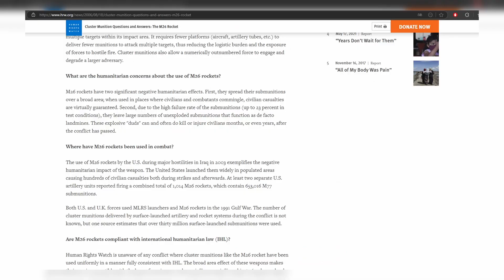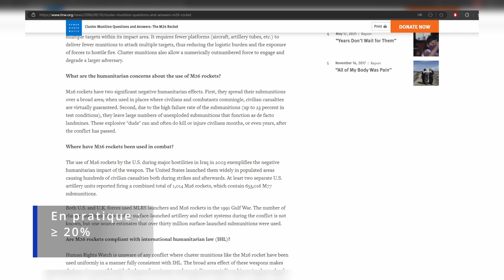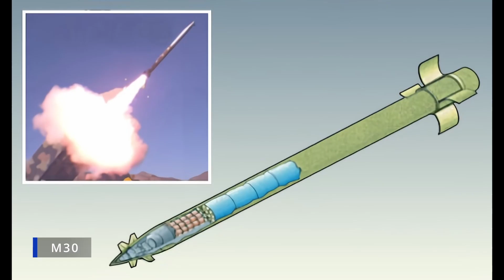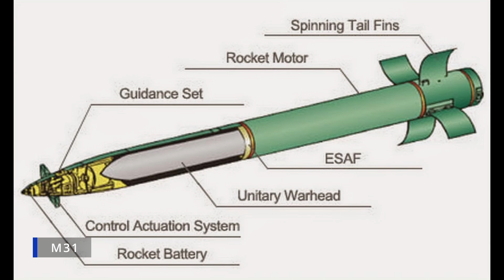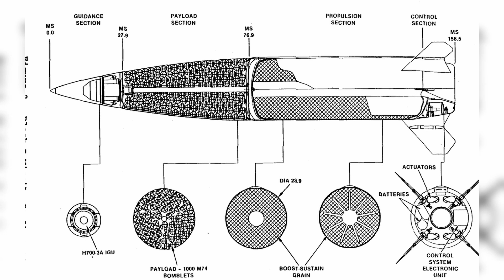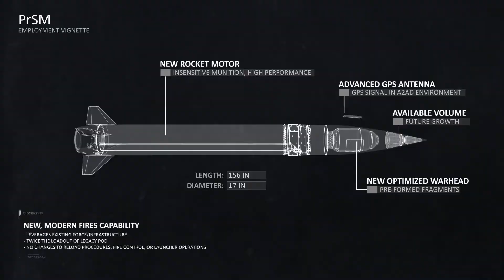Tout savoir sur le Lance Roquette Unitaire (LRU) M270!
Présentation du Lance Roquette Unitaire (LRU) M270!
Sommaire:
0:00 Propos liminaires
0:05 le LRU
2:03 Roquette M26
3:28 Roquette M26-AT2
3:53 transition vers les roquettes guidées
4:23 Roquette M30
4:55 Roquette M31
5:09 Roquette M32 SMArt
5:19 kit GLSDB
5:34 Missile ATACMS
6:44 Missile PRSm
7:18 le LRU suite